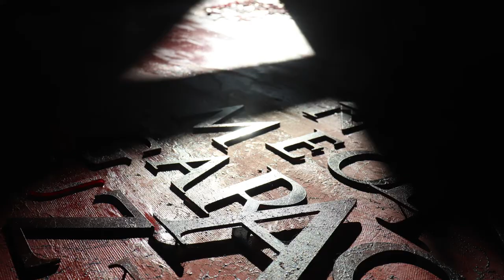Emrah Yücel | Tuva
II. Uluslararası Kaligrafi Sergisi Kaligrafi'nin Çağrısı: Tin
II. International Calligraphy Exhibition Call of Calligraphy: The Spirit

Sergi Açılışı: 29 Ekim 2020 | Saat: 18:00